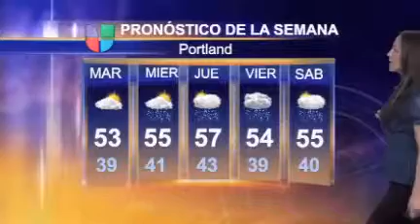Pronóstico del Tiempo para el lunes 21 de Marzo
&lt;p&gt;Si quiere anunciar su cumpleaños en nuestro segmento del clima, envíenos sus datos y fotografías a &lt;a href=&quot;mailto: ?subject=Birthday%20Club&amp;amp;body=Nombre%3A%20%0AEdad%3A%0AFecha%20de%20nacimiento%3A%0AIncluya%20una%20fotograf%C3%ADa%20de%20alta%20calidad!&quot;&gt; &lt;/a&gt;. &amp;nbsp;No olvide incluir una fotografía de alta calidad.&lt;/p&gt;